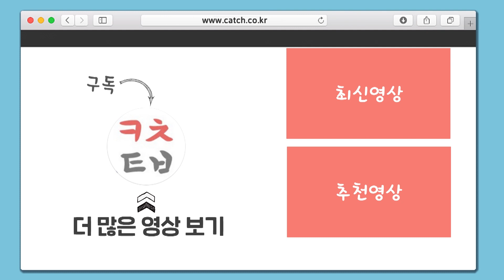연봉 1억 형의 취업 조언 "일머리와 공부머리는 다르다" | 인사팀 몰래 술터뷰 | 전문대 취업 특집 ②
이직에 이직에 이직...이직형.